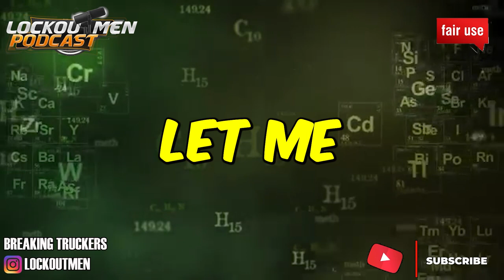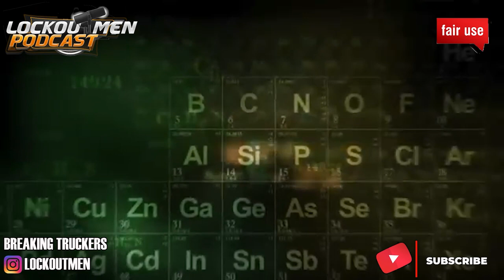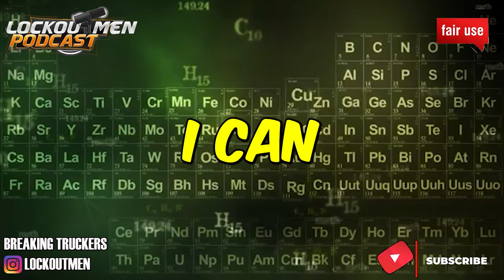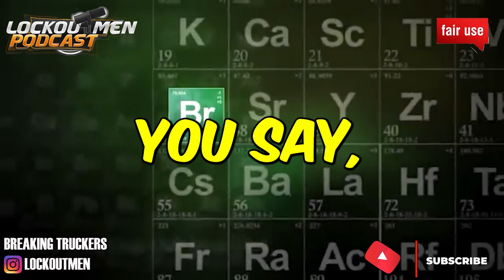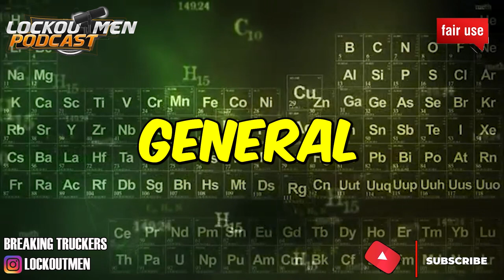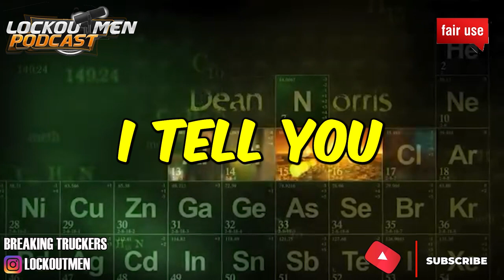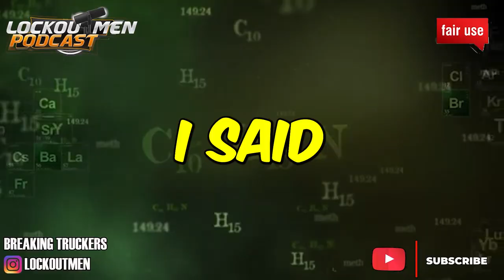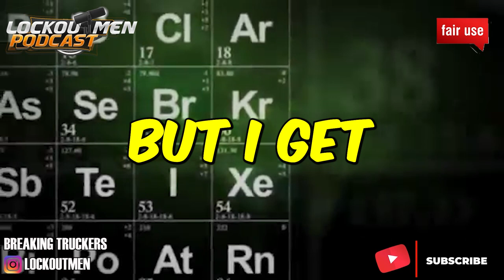NO TEAM DRIVE FOR ME | The Recruiter Call Channel ☎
In Today’s Episode: NO TEAM DRIVE FOR ME

If you enjoyed this video, please...